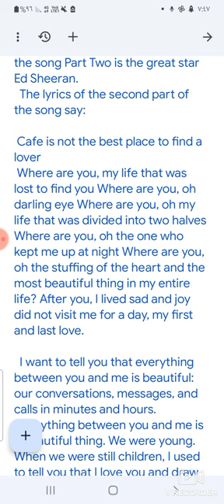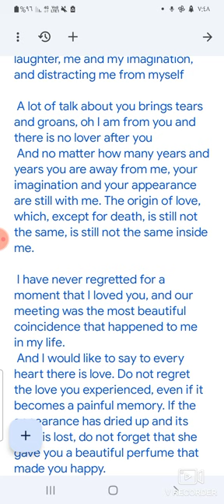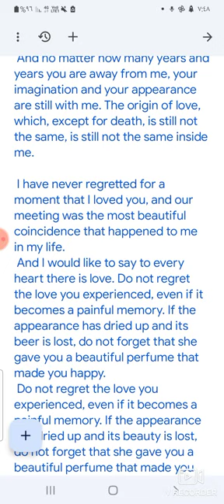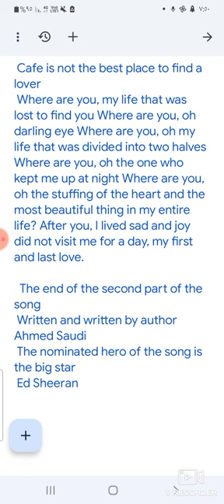Shape of you song, part two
The nominated star for the song is Ed Sheeran